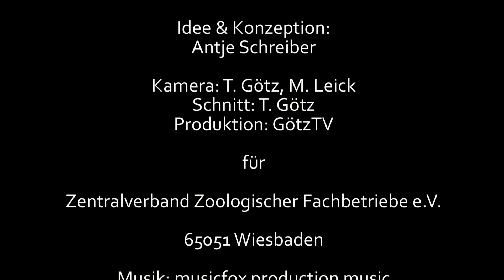ZZF-Forum der Heimiterbranche 2015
Kaufanreize in der Heimtierbranche:
Marken und Inszenierungen am POS.
17.+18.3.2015, RAMADA Hotel Micador, Niedernhausen
Eine Veranstaltung des ZZF, WZF GmbH,
Konzeption: Antje Schreiber
Produktion: Götz TV